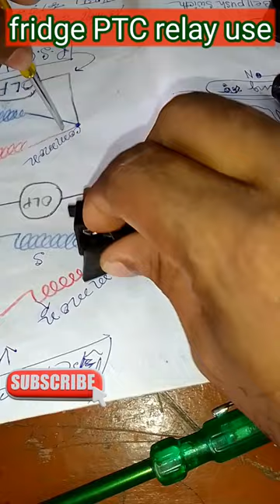fridge electrical wiring PTC relay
repair
refrigerator
fridge
how to
air conditioner
fix
ac not cooling
air conditioning
relay
hvac
forever tech english
refrigerator repair
washer
compressor shot start
freezer
service
electrical
appliance
electrician theory 150 mcq question
fridge me relay ka wor kya hai
fridge me olp kaise kam karta hai
olp kam kaise karta hai
relay work kaise karta hai
refrigerator thermostat set a point
refrigerator thermostat 6 4 point wiring
refrigerator thermostat 6 4 point
refrigerator thermostat not working
deep freezer thermostat full wiring
refrigerator full thermostat wiring
refrigerator thermostat door switch lamp holder wiring
deep freezer thermostat light full wiring
sail electrician theory
nfl electrician theory
npcil electrician theory
drdo electrician theory
uprvunl tg2 electrician theory
uppcl tg2 electrician theory
electrician theory all topic 150 question
refrigerator me relay kaise use karte hai
electrician theory mcq question
electrician theory all topic question
electrician theory classes
diagnostic
framing
decks
carpentry
painting
drywall
countertops
floors
roofing
locksmith
construction
windows
garage doors
home repairs
heating
automotive
plumbing
diagnosing
diagnose
central
cooktop
dishwasher
oven
range
dryer
kitchen
home repair
home appliance
videoes
go-pro
schools
school
mechanic
technician
repairman
handyman
training
train
do-it-yourself
troubleshoot
dyi
fixed
repairs
olp work
shorts video
price in
japan technology
osaka japan
nova fridge
trending
nova
shorts feed
shorts
nonefrost refrigerator 🔥 nova osaka japan 🔥
galco tv
galco
fridge ka repairing kaise kare
g-tv
gtv
industrial electronics
best ac 2023
best refrigeratar 2023
how to use running capacitor refrigerator compressor
how to use running capacitor refrigerator compressor beware
service manual
fridigaire
free
wine fridge
not making ice
no ice
wine refrigerator
diy
ice maker
frigidaire
how to freeze wiring
3g bahut moti moti aurat jam
fridge mein gas kitna dalte hain
fridge mein gas kaise dalen
how to freeze repair
fridge ka compresser chalne ke bad band ho jata hai
fridge ka compresser garm kyon hota hai
free se awaaz aati hai
fridge bahut kam thanda kar raha hai
how to fridge compressor trip
compresser se trip ki problem kyon aati hai
compresser बार-बार trip maar raha hai
free chalta hai band ho jata hai
fridge compressor wiring
fridge ka relay wiring kaise karen
fridge ka relay kaise lagaen
fridge ka relay kaise check karen
how to check fridge relay overload
এসি ও ফ্রিজের সব ধরনের পার্স পাওয়া যায়। খুচরা ও পাইকারি দামে । ঢাকা জুরাইন রেলগেট..
এসি ও ফ্রিজের সব ধরনের পার্স পাওয়া যায়
সব ধরনের পার্স পাওয়া যায়
খুচরা ও পাইকারি দামে
ঢাকা জুরাইন রেলগেট
এসি ও ফ্রিজের
hvac repair
refrigerators repair
ac compressor repair
ac compressor
walton ac
এসির কাজ শিখতে চাই
ac acton bangla
best refrigerators
fridge repair sinhala
কম্প্রেসার কিভাবে কাজ করে
how to check refrigerator compressor
ac repair
fridge repair
কিভাবে এসি ফ্রিজের কম্প্রেসার চেক করবেন
cara setel thermostat kulkas 1 pintu
cara pasang thermostat kulkas 1 pintu
terimakasih
thermistor malayalam
thermistor|sensors and transducers|sensors malayalam
inverter ac motherboard repair
inverter control board
capacitor
ptc sensor
mini split inverter board repair
problem
mistake
blunder
manufacturing blunder
control board repair
mini split installation
mini split ac repair
ac not working
ac not working after installation
manufacturer mistake
manufacturing
manufacturing problem
installation
mini split inverter board
inverter ac
mini split air conditioner
mini split ac
mini split
ac
compressor na chale kivabe start karte hue
compressor na chale kivabe start karte hue fridge compressor shot diye start
vinotemp
compressor shot start fridge compressor shot diye start
fridge compressor shot diye start fridge compressor shot diye start
water inlet
water flow sensor
door lock
motor
control board
pcb
universal
connection
wiring
universal control wiring
wiring connection of washing machine
front load washing machine repair
front load washing machine universal pcb wiring
front load washer universal pcb wiring
front load washer
front load washing machine
how to install universal pcb in washing machine
universal pcb for washing machine
universal control board for washing machine
vt188
washing machine
এসির কাজ শিখুন
এসি ফ্রিজের কাজ শিখুন
air conditioner fan motor problem identify
learn ac ac work
learn the working of ac fridge
split ac wiring
new ac installation
ac installation in urdu
ductless mini split installation
ductless air conditioner
ductless
compressor direct start
ac not cooling properly
compressor tarminl testing
repair ac compressor
split ac tutorial
service split unit air conditioner
split unit ac cleaning
split ac maintenance procedure
split ac water leaking from indoor unit